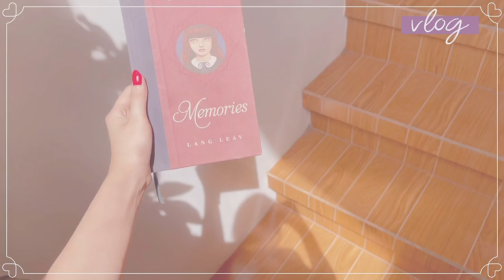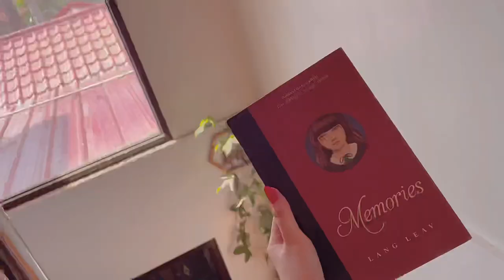Return from Rainbow Bridge • MiniVlog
It’s such a hindsight. I am very clueless what’s my vlog will be like but i just started filming the early morning sky and all the other things, little did I know that my baby cat is already transition to the rainbow bridge. (I called them all baby cat sometimes coz I always treat them like babies 😊)
Last night he was there sleeping next to me while I’m doing some stuffs..

It’s such a heavy heart ending my first vlog like that’s why it took a long time for me to edit this.

Thank you so much for everything and being there for us all your life, baby cat. 💕

ilyance_

Thank youuuu! ✨

Tracklist used are under contract that allows commercial use.

When an Animal dies his Soul transitions to a special place in Heaven
called the Rainbow Bridge.
There He is alive and well, a part of Never Ending Love.
He is healed, whole and restored.
He meets special friends, family and loved ones. They run and play together.
There is plenty of food, water and sunshine.
Everyone is warm, safe and comfortable.
He visits you in dreams with memories of the special times you shared.
He is happy and content, EXCEPT for one thing.
He misses that special bond with the person he had to leave behind.
He sends signs to let you know he is thinking about and watching over you.
His Soul is ALWAYS by your side.
He has NEVER stopped loving you!
Then the day comes when your Pet wants to be back.
There are promises to keep.
He quivers and sparkles with intent.
It's time to return to Earth as you both have agreed.
His energy vibrates faster and faster,
forming a Heart to be loved.
He feels the pull of your prayers and yearning.
He is strenghtened by the power of your belief in Never Ending Love.
Full of Hope and Faith he leaves the safety of Rainbow Bridge.
His Soul begins the search for the Haven of your heart.
In perfect timing that moment arrives.
You find one another!
Time stands still as you look into each other's Soul.
Your heart is etched with the feeling of recognition.
Cautiously you move forward filling the gaps to complete your bond.
As you look into trusting eyes, your touch caresses his beloved head.
All sadness is gone.
Your heart is whole again!
Your Pet has returned from the Rainbow Bridge.
Together you begin another journey
in the Eternal Cycle of Life!
Your Love is here
Now,
Forever and Always!
Author: Brent Atwater
From Ms. Atwater's book Animal Reincarnation:
Animal Life after Death- Everything You Always Wanted to Know!